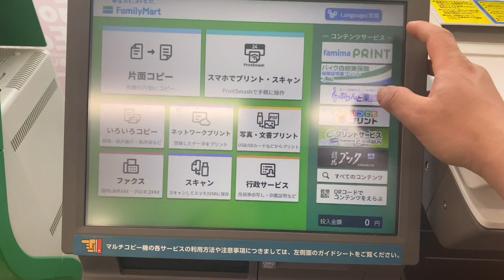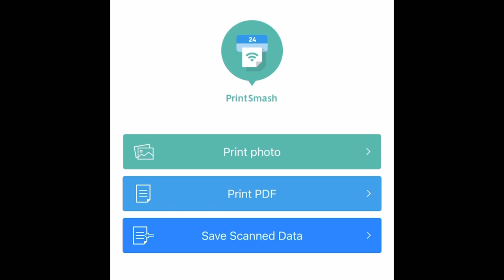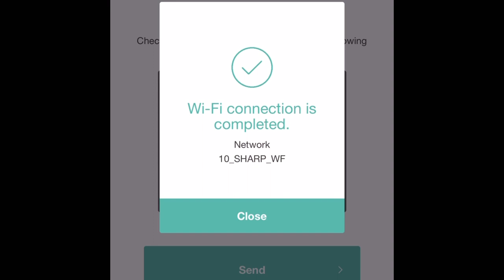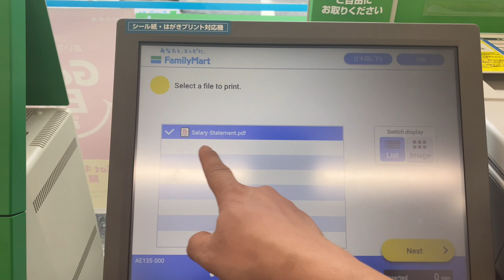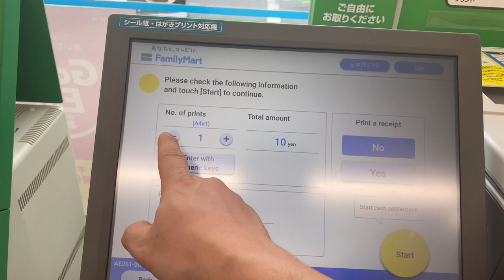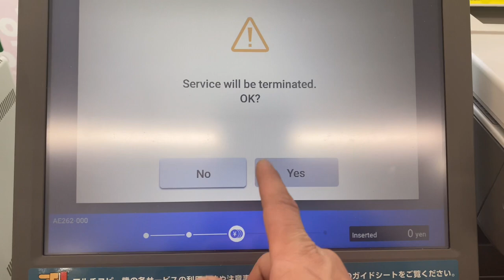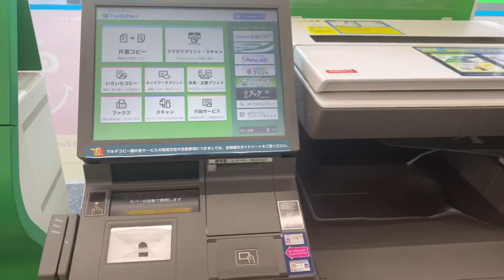How to print Photos and PDF Documents at Convenience Stores in Japan? Easy